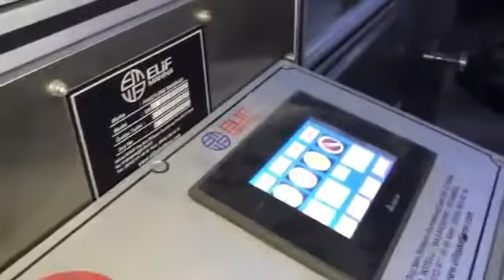Tütün# kutu ambalaj paketleme makinası Elifmakinacom